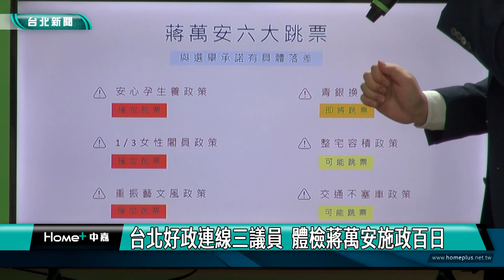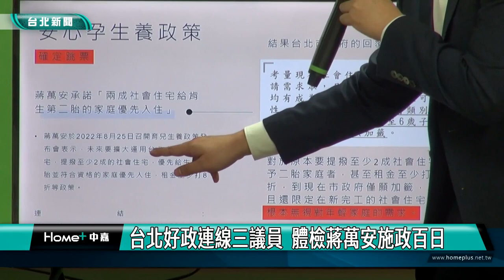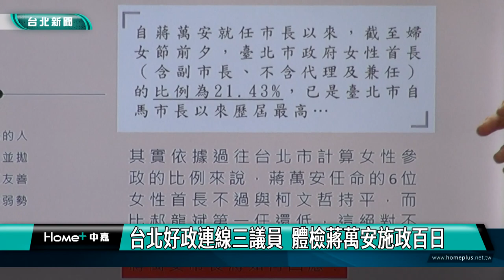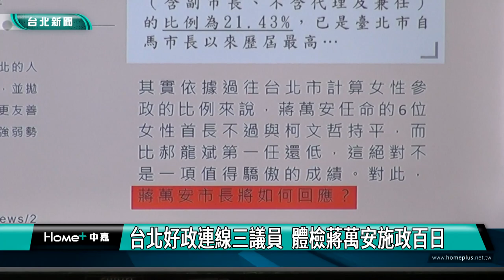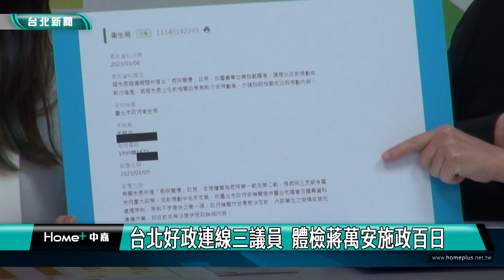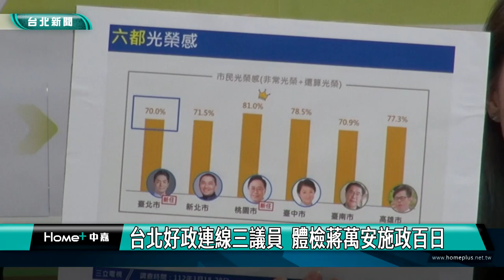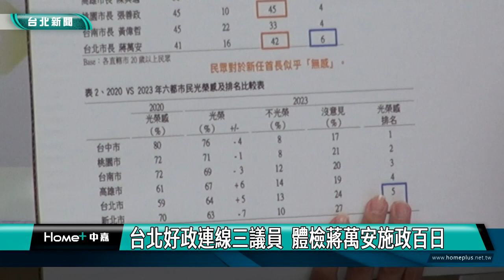蔣萬安 施政百日|台北好政連線三議員 體檢蔣萬安施政百日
台北市長蔣萬安上任滿百日，台北市議員趙怡翔、林延鳳、顏若芳聯合舉辦施政總體檢記者會，為市民把關檢視市政、提出建言，希望敦促台北市政府拴緊螺絲，帶領台北市邁向更進步的城市。

由趙怡翔、顏若芳、林延鳳三位市議員組成的台北好政連線，6號上午召開記者會，為市長蔣萬安百日施政進行總體檢，趙怡翔細數蔣萬安六大政見，像是安心孕生養政策，就與原先承的不同，還有三分之一女性閣員政策，也僅有兩成。

市議員林延鳳表示，蔣萬安上任百日以來，重大施政方向沒有軸線，施政讓市民無感，且議會即將開議，市長應該花更多時間了解市政，不要辜負市民的期待。

市議員顏若芳指出，近期各家媒體，針對六都進行民調，不管是施政滿意度還是六都光榮感，台北市都最後一名，且罕見出現沒意見的比例高於滿意的民調結果。

市議員顏若芳認為，蔣市府施政百日，完全沒有新的政策，讓大家眼睛為之一亮，希望未來三年，施政滿意度和市民光榮感，可以從六都最後一名往上，讓大家感受到台北市在進步。